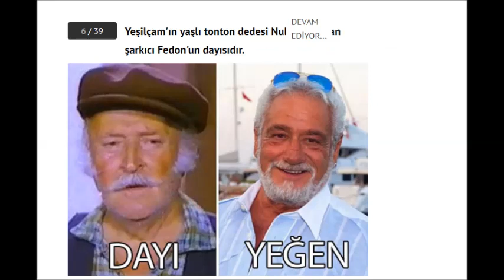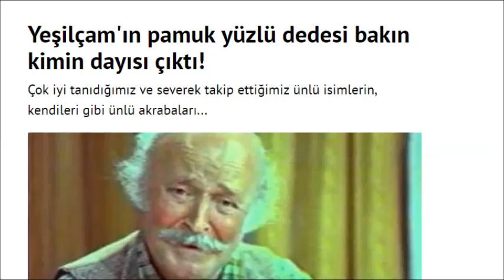ünlü isimlerin, kendileri gibi ünlü akrabaları